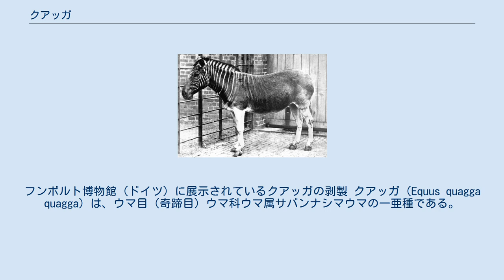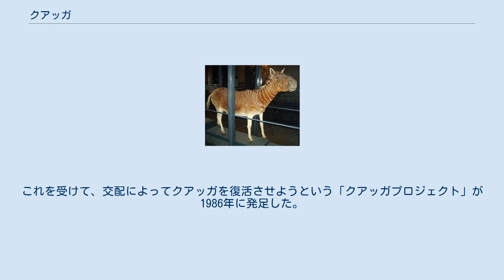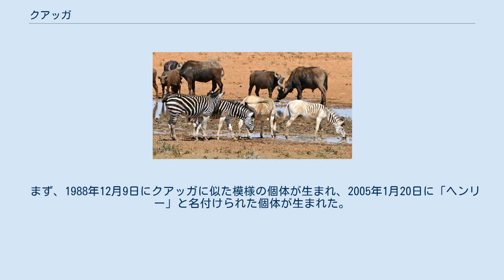クアッガ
フンボルト博物館（ドイツ）に展示されているクアッガの剥製 クアッガ（Equus quagga quagga）は、ウマ目（奇蹄目）ウマ科ウマ属サバンナシマウマの一亜種である。
南部アフリカの草原地帯に生息していたが、すでに絶滅した。
クアッハとも表記される。
 クアッガ、またはクアッハという名前の由来は、「クーアッハクーアッハ」というその鳴き声を写したものである。
1785年のある記録では、クアッガの鳴き声は「ロバとはかなり違っており、マスティフ犬の滅茶苦茶な吠え声に似ていた」という。
 体高135cm程度。
外見上特徴的なのは、身体の後ろ半分に縞模様がなく茶色一色であることである。
この縞模様はウマとの交雑（ゼブロイド）によって発現したものではなく、クアッガ特有のものである。
 脚とその付け根は白。
歯の形や耳が小さく、ウマと共通の特徴を有しており、ウマとシマウマのどちらに近縁なのかわかっていなかった。
その後、DNAの解析により、サバンナシマウマが一番の近縁であることが判明した。
 数十頭で群れを作って生活していた。
なお、同じ地域にバーチェルサバンナシマウマが生息していたが、混じり合わずに別々の群れを作っていたという。
なお、一体何の利点があって身体の後ろ半分に縞がないという進化の仕方をしたのかについては資料に記載がない。
 人間による乱獲と開発に伴う生息地の減少とされる。
肉は食糧に、皮は靴・袋などに加工されるため、大量に殺された（つまり、上述のバーチェルサバンナシマウマと同じ事情である）。
野生の最後のクアッガは1861年に射殺された。
ヨーロッパ各地の動物園にいた個体はその後も生きていたが、飼育下で絶滅回避を図るには数が少なすぎた。
この時、雄雌両方のクアッガがいたが、雄のクアッガが暴れたことで薬殺処分されたため、絶滅が決定的となってしまった。
アムステルダムのアルティス動物園で飼育されていた最後の1頭である雌のクアッガが死んだのは、1883年8月12日のことである。
 モカラ国立公園で保護されているバーチェルサバンナシマウマ。
右の2頭はクアッガに似た縞模様をしている。
 DNAの解析によってクアッガはサバンナシマウマの亜種であることが判明した。
これを受けて、交配によってクアッガを復活させようという「クアッガプロジェクト」が1986年に発足した。
事務局は南アフリカ共和国ケープタウンに置かれ、カルー国立公園やエランズバーグの農場などにて繁殖が行われている。
 まず、1988年12月9日にクアッガに似た模様の個体が生まれ、2005年1月20日に「ヘンリー」と名付けられた個体が生まれた。
その後も、クアッガ似の模様のサバンナシマウマは増え続けており、これらの個体群は「Rau quagga」と呼ばれている。
 ^ a b c d 更科 功著、『化石の分子生物学―生命進化の謎を解く』、講談社現代新書、講談社、2012年、ISBN 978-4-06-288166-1